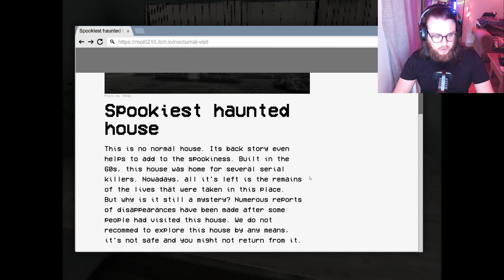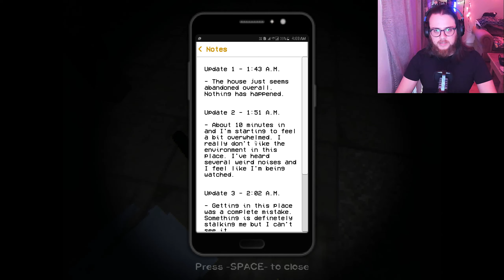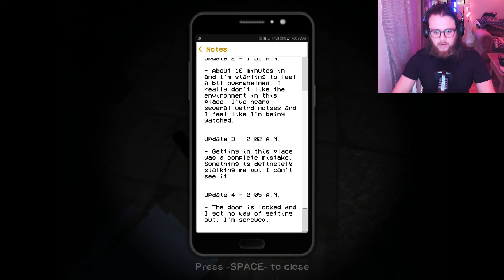I explored the WRONG house! [martinsharkcharlie]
Urbex in video game form, except I don't think I'm ever gonna leave here.
If your gonna try it in real life, bring a friend...